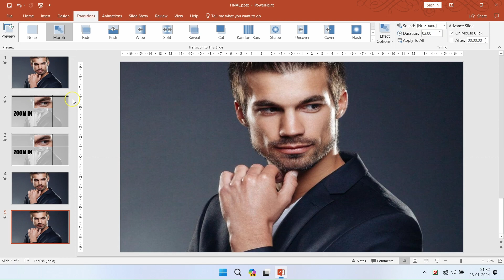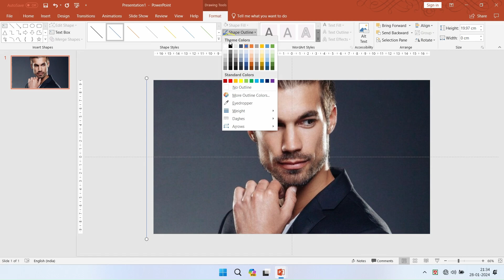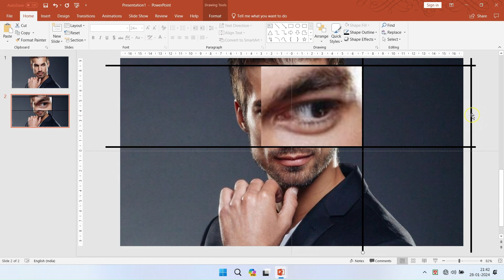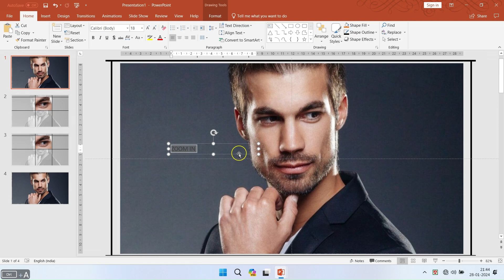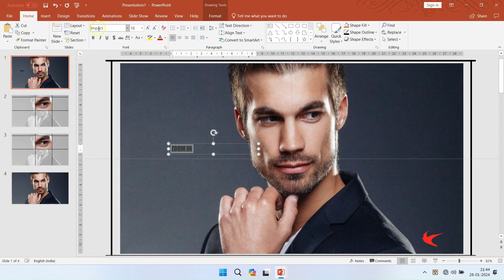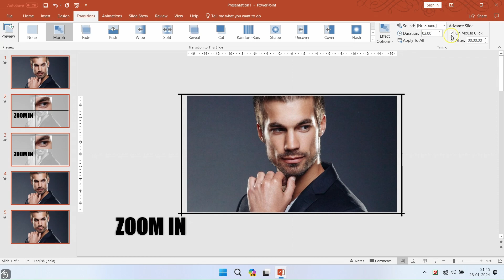unique ppt animation | powerpoint photo animation | powerpoint picture effects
Hi everyone, welcome back 'computer official school'. In this video, We’re going to show you [unique ppt animation:- If you've ever seen a PowerPoint presentation that had special effects between each slide, you've seen slide transitions. A transition can be as simple as fading to the next slide or as flashy as an eye-catching effect. PowerPoint makes it easy to apply transitions to some or all of your slides, giving your presentation a polished, professional look.]

CLASS CHAPTER:
[00:00] Introduction
[00:30] Prictical
TIME OF CLASS:
(06:00 p.m.) Microsoft word
(06:30 p.m.) Microsoft excel
(07:00 p.m.) Microsoft PowerPoint
(07:30 p.m.) Tally ERP9
(08:00 p.m.) Html
(08:30 p.m.) CSS
(09:00 p.m.) Microsoft access
(06:50 p.m.) PowerPoint Animation